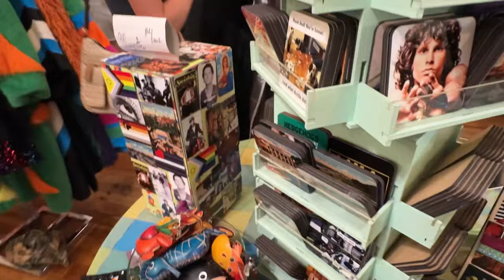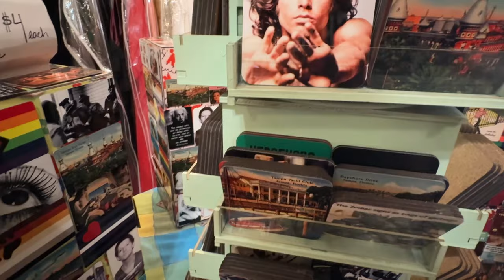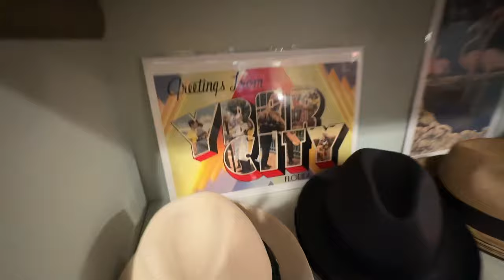Tampa on a Tankfull! Ybor City's Top Stops Tampa, Florida on a Tankfull! La France Vintage Clothing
In this video we show off La France, a retro clothing shop in the Ybor City neighborhood of Tampa, Florida.  This place has lots of fun stuff.  We picked up some GoldenGirls coasters and a few other items.  The pirate clothing is pretty spectacular too.  Would you visit this really fun area of Florida if you had a chance?

0:00- Intro
2:50 - Inside the store
4:30 - commentary